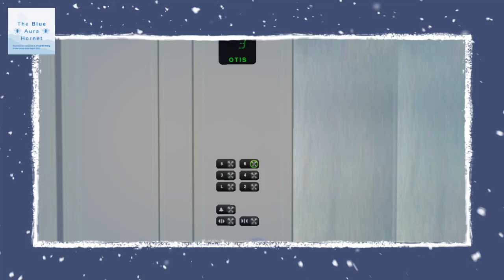509 Blue Aura Hornet Way Lift Galore Trailer (Part 2): January 2023